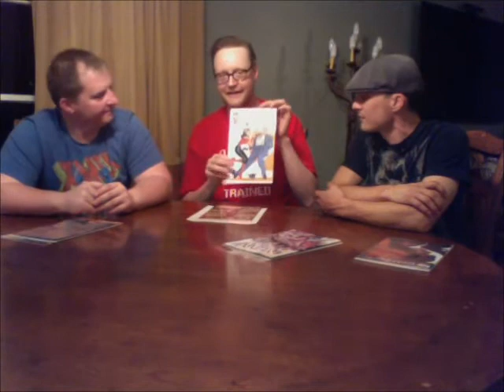Comic Book Reviews for July 24th 2013 - Uncanny #2, Wolverine #7, Lazarus #2, & Pulp Friction #1!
The boys are back at it again! Randy, Nate, and Blake sit down, pull out their favorite comics of July 24th, 2013 and give you the dirt on some of their favorite comics!

Find out what they have to say about Uncanny #2, The Rocketeer/The Spirit: Pulp Friction #1, Wolverine #7, & Lazarus #2!